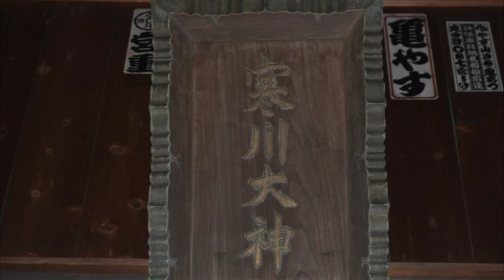平成26年 藤沢市宮原・寒川社例大祭【大迫力】三社神輿連合渡御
藤扇睦の仕切り、芯出しにより朝８時半から夜９時頃まで約１１時間の長丁場の渡御でした（関係各位様お疲れさまでした）　神社神輿の夜渡御に併せて花火の打ち上げや万灯神輿や湘南連合神輿（特別参加）による連合渡御は圧巻でした。神社神輿台輪四尺一寸（123ｃｍ）・湘南連合神輿台輪四尺四寸（134ｃｍ）